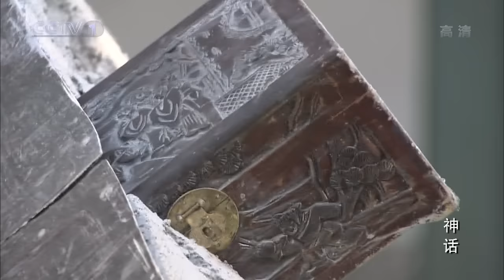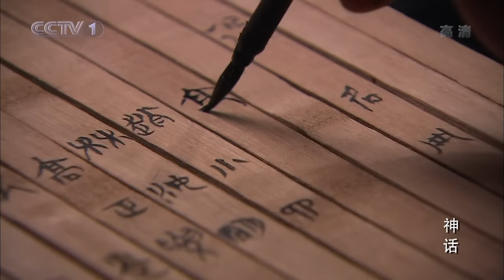【胡歌最新电视剧】 《秦时绝恋》EP09 | 胡歌同行好友，被人设计失去“命根” 😱 | 胡歌白冰张萌| The Myth | 【追剧杂货铺】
【剧情简介】2010年，时尚青年易小川来到父亲易教授的考古发掘现场，却意外卷入一起抢夺文物的事件。机缘巧合之下，他误打误撞打开了一个神秘的古代宝盒，与考古队的厨师高要一起穿越时空回到了两千两百多年前的秦朝。